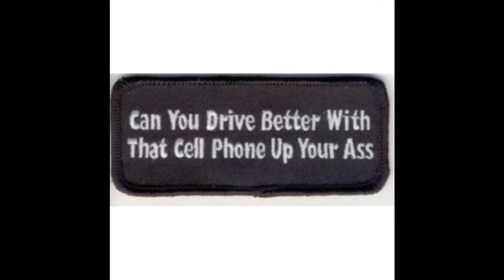Heygidday.Biz - The Best Biker Patches Wallets Bandanas & More! Crazy Driver!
Can you drive better with that cell phone up your ass? Super funny video of this crazy car crash, completely not paying attention! Funny patch too!! for more!!